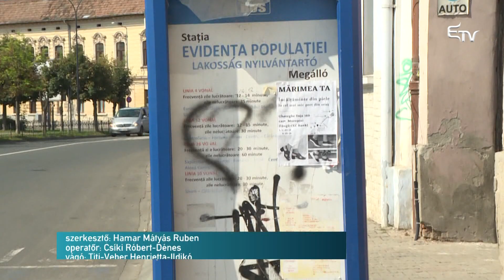Korszerű tömegközlekedést ígér Soós – Erdélyi Magyar Televízió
A hetvenes évekre emlékeztető állapotokból a 21. századba emelné a marosvásárhelyi tömegközlekedést Soós Zoltán polgármesterjelölt és szakértői csapata. Ezt a jelölt mai programismertető sajtótájékoztatóján jelentette be.